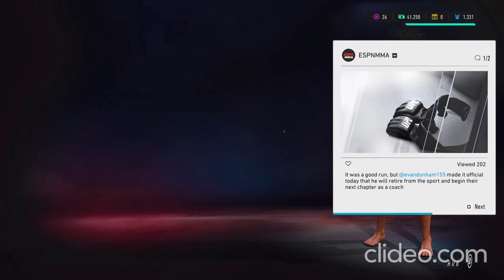I Beat the Shit Out of Him| EA UFC 4